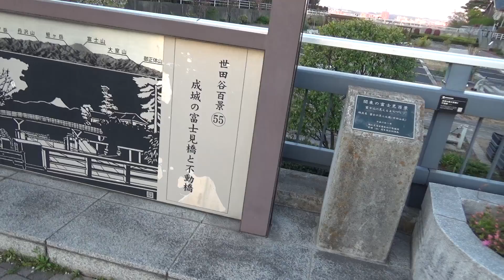50年前の自転車で東京～京都５２０km激走ひとり旅①【準備編】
総務雄一郎のスーパーカー自転車シリーズ！

ついにやります、東京〜京都自転車の旅！
いつも編集を手伝ってくれる京都在住のアートユニットウエタナの田中氏に内緒で自転車で行っちゃう企画！

など数々の偉業を成し遂げてきた総務雄一郎のスーパーカー自転車シリーズの集大成！

しかし今までのイベントとは違い一般道520kmの旅はトラブルと孤独との戦いが待っていた。

山越え！
大雨！
パンク！
おしりの痛み！
一期一会！

ゆる〜い感じで毎週土曜日１９時動画アップを目標にやっています。